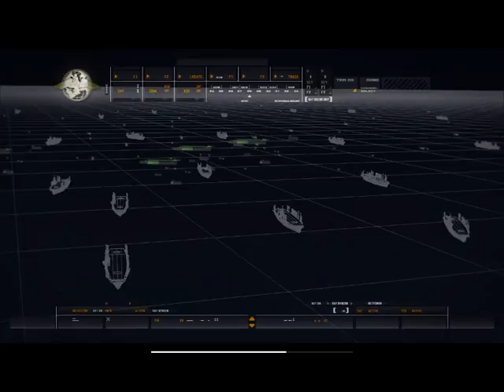Call of Duty Modern Warfare Part 2